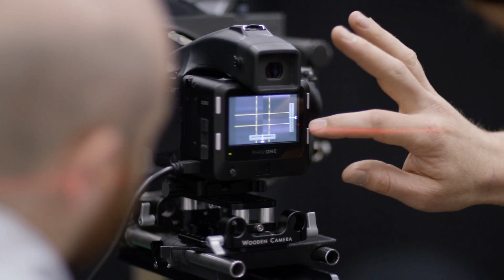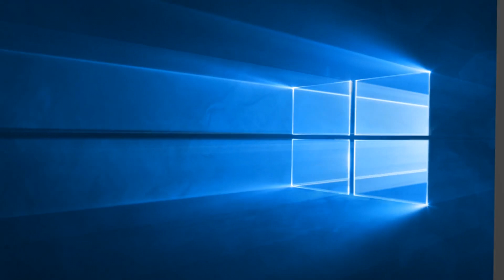Как создавался логотип Windows 10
Как делали обои Windows 10.

Реквизиты для поддержки канала:

► Webmoney:
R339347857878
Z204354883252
► Карта: 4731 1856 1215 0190